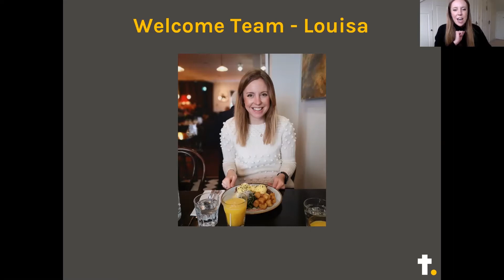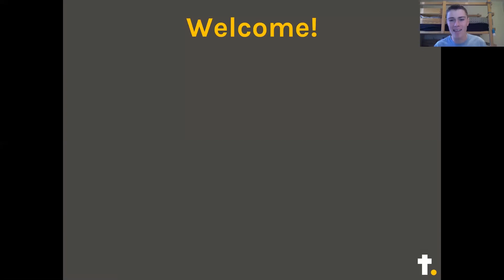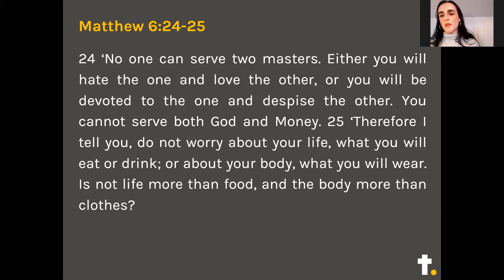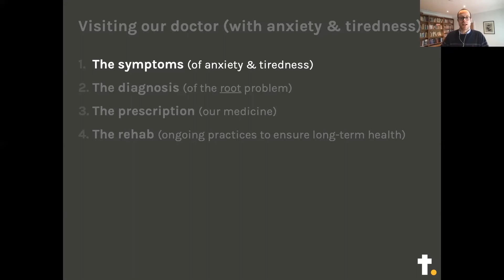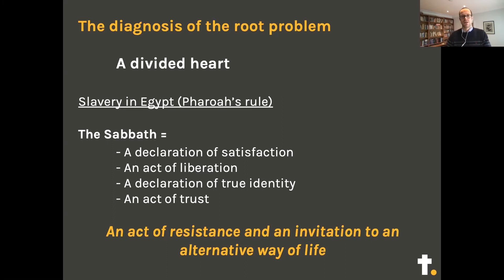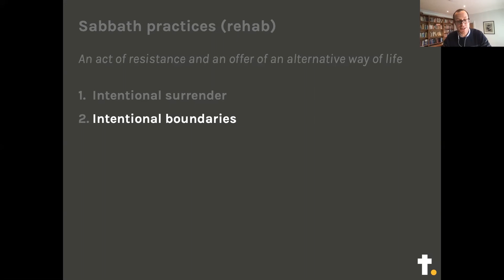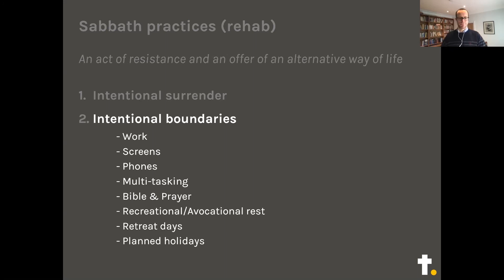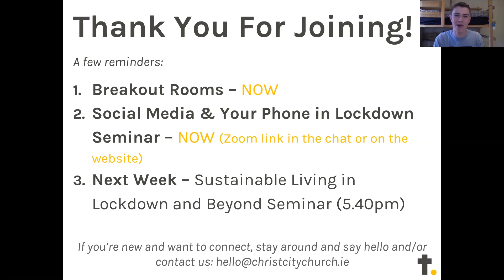The antidote to worry (Exodus 20:8-11 & Matthew 6:24-34)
The service will be a mix of prayers, reflections and Steve will be giving a talk from our series Sabbath - Learning to rest, looking at Exodus 20:8-11, Matthew 6:24-34 - The antidote to worry.

CCLI License #2338391, Streaming License #94759, Music Reproduction Licence #2338401

Made Me Glad

Music and words by Miriam Webster. Administrated at Song Solutions.
CCLI #3290709

Music and words by Joel Houston Jonas Myrin. Administrated at Hillsong Music Publishing UK.